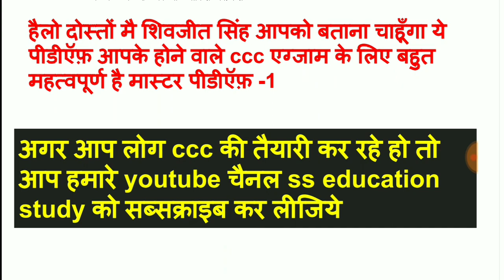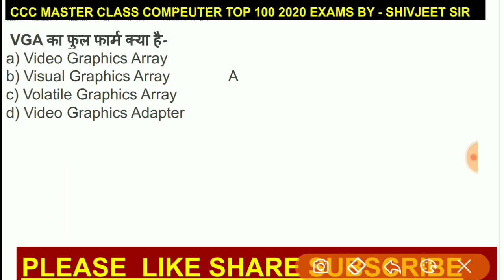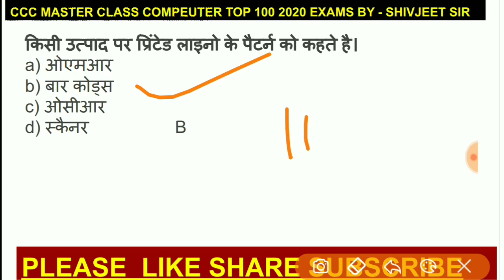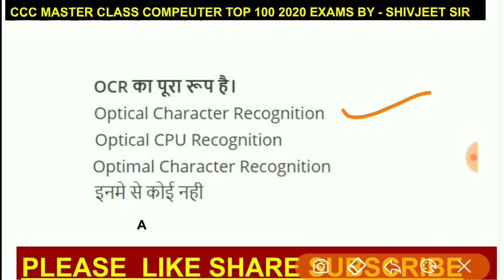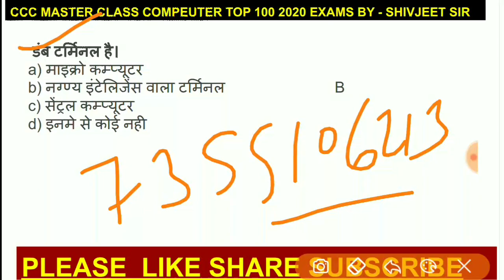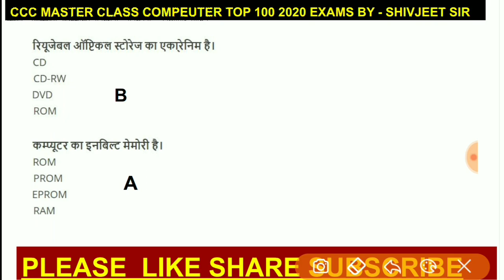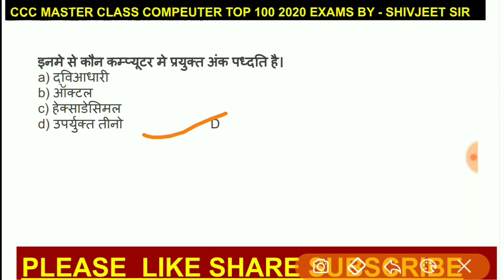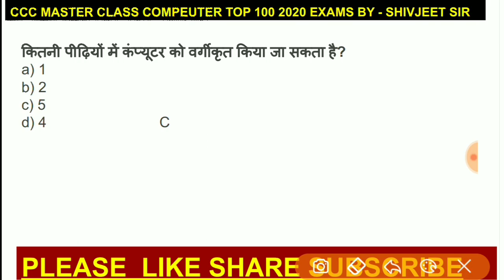CCC NOVEMBER EXAM MASTER CLASS #1 || CCC TOP 100 PREVIOUS YEAR QUESTION 2020 || Compeuter Question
ccc kaise pass kre
ccc admit card november exams
ccc previous year question 2020
ccc tukka
ccc tricks
ccc pass kre
ss education study